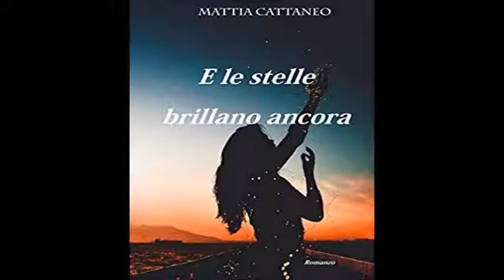Mattia Cattaneo - E le stelle brillano ancora